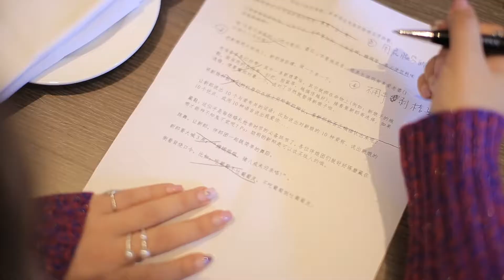Hefei Wedding Full Cut